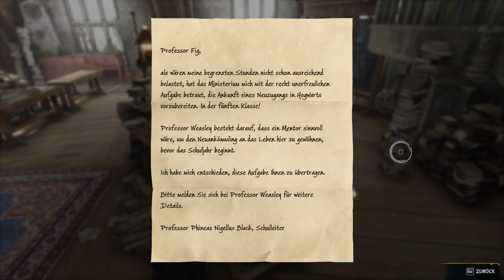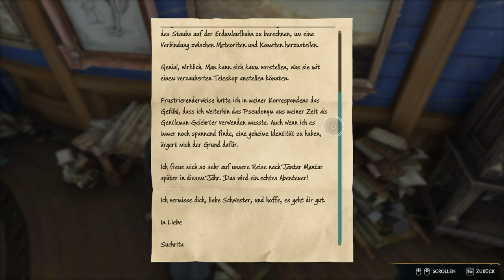#0002 | 🙈 Kurtis Kush - 🎭 [Hogwarts Legacy]